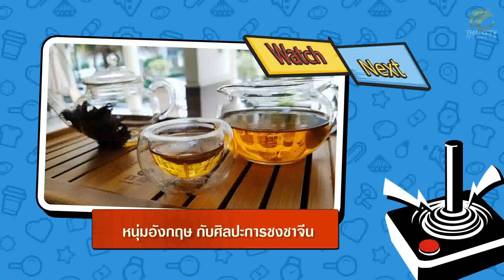กากีนั้ง | แบบนี้ก็ได้หรอ ? แจกถุงยางเป็นโบนัสแทนเงิน | EP.16 (1/4)